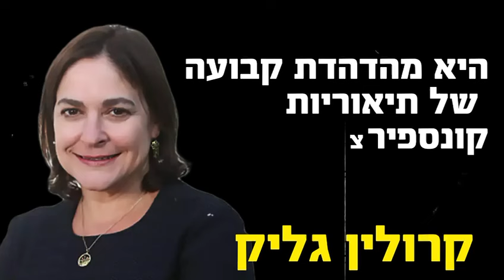איך נראית פשיטת רגל מוסרית? תשאלו את יואב קיש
היום בבוקר הוציא בג״צ צו על תנאי ליואב קיש, שיצטרך להסביר מדוע בוטל פרס ישראל השנה 🏆

אבל פרס ישראל הוא רק הסימפטום‼️

קיש הוא שר החינוך כבר יותר משנה. ומהרגע שהתמנה עסוק האיש ה״ליברלי״ הזה במינויים והדחות פוליטיות הזויות.

השבוע, בשיא מהומת פרס ישראל, הוא מינה את קרולין גליק, מהקצה של הימין קיצוני, למועצת הספריה הלאומית 📘📗

כי יואב קיש איבד את הבושה. תסתכלו עליו, ותראו את ההשחתה האיומה של הנורמות השלטוניות בישראל 👎🇮🇱

הסיפור המלא 📹